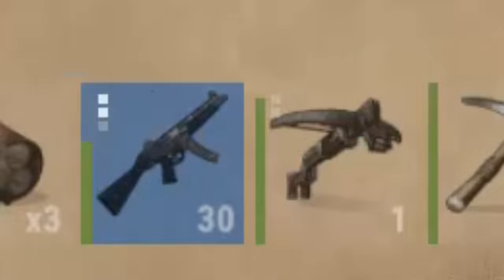Rust - The Sword of Destiny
Big thank you to:
Accipiter
Adept
Admiral Waffles
Kingz Magic
Louie the Lovable Lungfish
Soap Turtle
That Welsh Guy
Xeno
Adult Baby
Carlos Budeeny
exKalibur
Mike Ameripour
Mike Mulhausen
Norm
Rhys
Sacha

The best play with a sword into a fun Rust snowball for rich loot. I will be uploading more shorts like this in the future.

Specs:

Memory:  G.SKILL NT Series 16GB (2 x 8GB) 288-Pin DDR4 SDRAM DDR4 2400 (PC4 19200) Intel Z170 Platform / Intel X99 Platform
Storage: 512GB SSD + 2 TB HD